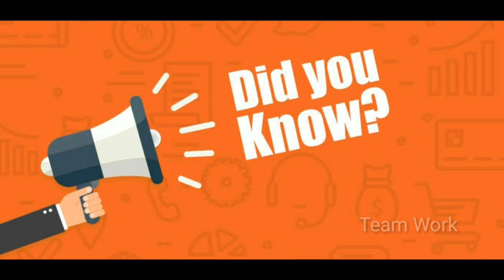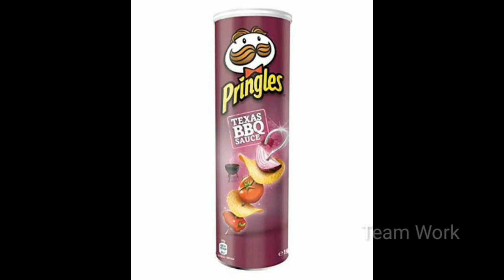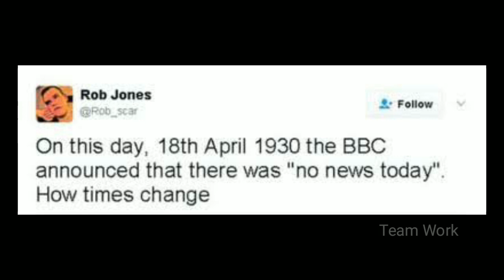TOP WEIRD FACTS - இப்படிலாமா நடக்குது|| Tamil || NAKIZUMO|| MOBILE THROWING|| FRANCE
NAKIZUMO:
                     Nakizumo or Naki Sumo is a festival held at a temple in Tokyo and also at other sites across Japan in the spring.
Babies born in the past year are brought to a makeshift sumo ring where wrestlers hold them aloft.
The athletes compete to make the babies cry the fastest by grunt, pulling faces and gently jiggling the babies while shouting "naki naki" - cry in Japanese.
If that doesn't work, a referee steps in wearing a scary mask, which usually does the trick.
If both babies cry at the same time, the loudest is declared the winner.

MOBILE THROWING:
                           The Mobile Phone Throwing World Championships have been held annually since 2000 in Savonlinna, Finland. The first national competition was held in Trondheim, Norway, in June 2004, with several other countries across Europe also staging their own events. The first winter championships were held in Stoos, Switzerland, in February 2005. Commonly, the prize for first place in a national event is entry to the world championships, and the grand prize for winning the world championship is a new mobile phone. Many events are supported by mobile phone recycling organizations and promote the recycling of the phones.

PRINGLES BAUR ASHES FILLED IN CAN:
                         Baur requested the burial arrangement because he was proud of his design of the Pringles container, a son, Lawrence Baur, of Michigan
Baur was an organic chemist and food storage technician who specialized in research and development and quality control for Cincinnati-based Procter & Gamble.
Baur filed for a patent for the tubular Pringles container and for the method of packaging the curved, stacked chips in the container in 1966, and it was granted in 1970, P&G archivist Ed Rider said.
Baur retired from P&G in the early 1980s
BBC NO NEWS:
                      The British Broadcasting Company (BBC) radio service in London on April 18, 1930 announced that "there is no news". The announcement was followed by piano music. BBC stated that the "flood of news, official or otherwise, had dried up" and listeners who tuned in on Good Friday were informed that there was no news.

 SUPERMARKET BAN:
                France became the first nation in the world to ban supermarkets from wasting food under a new law this month. Large grocery stores must now donate unsold food to charities, the Guardian reports, a move that will result in millions more meals for France's needy.